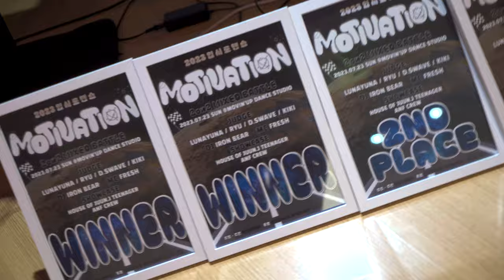2023 입시로맨스 Motivation 2on2 mixed battle 4강 DAM & INSEON VS GEEMO & TAENG GU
Motivation 2on2 mixed battle
2023입시로맨스

👑JUDGE
•LUNAYUNA•RYU•DSWAVE•KIKI

♟BATTLEGUEST
•INSEON•THOMAS•RON

🎧DJ
•IRON BEAR

🎤MC
•FRESH

⚠SHOWCASE
•A.N.F CREW
•HOUSE OF JUUN.J TEENAGER

📸FILLM
•NEERG

✏일정
7월23일 일요일

📍장소
MOVIN’UP DANCE STUDIO
광주 동구 문화전당로 45 신광빌딩 3층

00:00 Intro
00:23 DAM
01:44 TAENG GU
02:50 윤인선
03:59 GEEMO